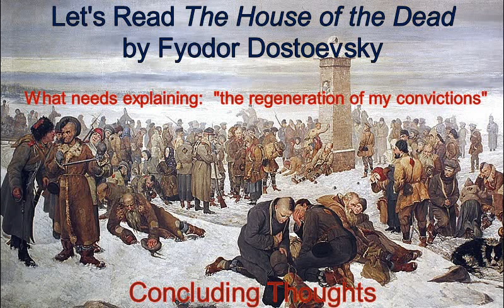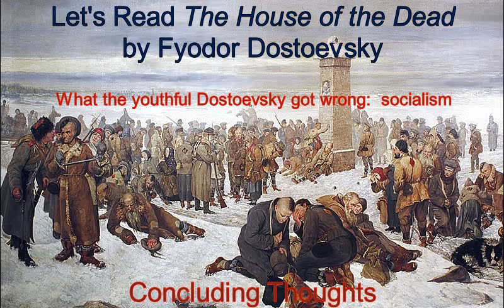Concluding Thoughts | Dostoevsky's House of the Dead #25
This is an audio presentation of Dostoevsky's book The House of the Dead, using the Youtube playlist function for ease of navigation, and with occasional clarifying commentary from the reader.

Contents:

0:36  What needs explaining:  "the regeneration of my convictions"
3:44  What the youthful Dostoevsky got wrong:  the Romantic poor
7:06  What the youthful Dostoevsky got wrong:  socialism
11:38  Who are the peasant convicts, really?
19:03  Criticism of the justice system
22:14  Psychological principles
28:12  The conversion experience
31:47  Portents of the future

Background image:  "Farewell to Europe" by Aleksander Sochaczewski